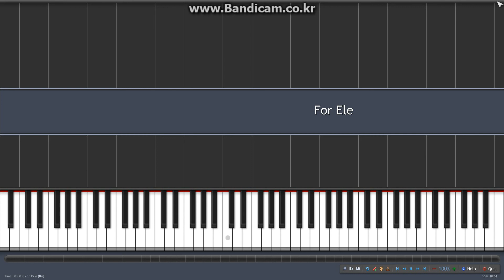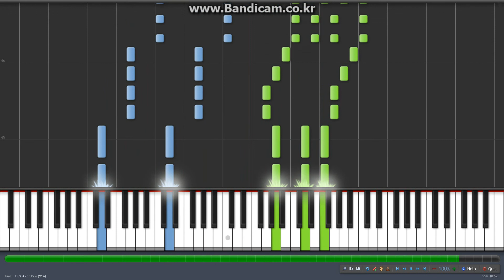My first song "4 Ele (For Ele)"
My first song, "4 Ele".
The name of song is my friend "Ele", because of her wish.
I didn't study harmonics, so maybe it's weird. Plz excuse :)
(Perhaps my English speaking ability is more weird XD)